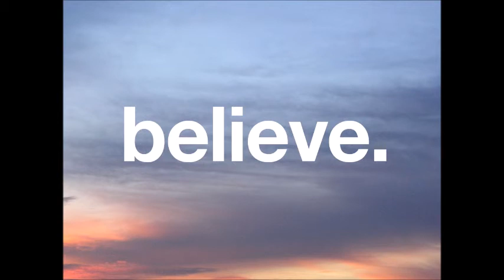Believe -cover by Gabsyl-Sunblind Almadrava remix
Explora el canal, las listas de reproducción muy completas, trabajo de muchos años, si te gusta mi contenido, apóyame con un me gusta, comparte, comenta, suscríbete, eso tan simple me ayuda muchísimo a continuar, gracias por estar aquí ❤️ cover
with instrumental remake by Gabsyl